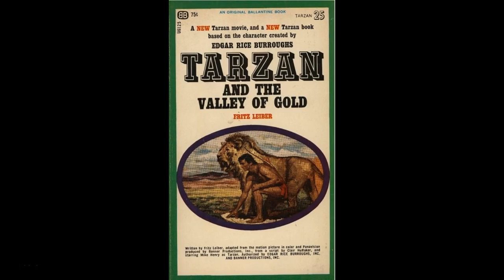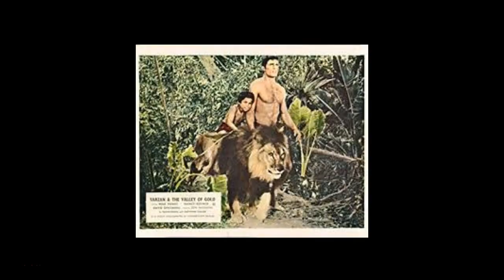Edgar Rice Burroughs Podcast: Episode #7--Tarzan and the Valley of Gold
Scott Stewart, Jess Terrell and Tim DeForest discuss the 1966 Tarzan film Tarzan and the Valley of Gold, starring Mike Henry as the ape man. We also talk about the excellent novelization written by Fritz Leiber.